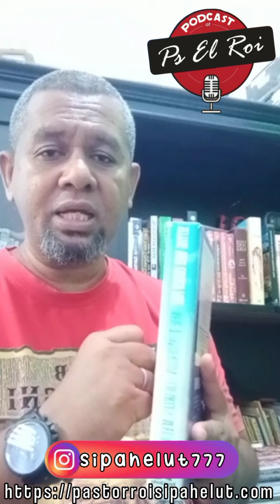GEREJA, PDT BAJINGAN : Banyaknya Anggota Jemaat Ukuran Kesuksesan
Gereja, Pendeta Bajingan Seri #6